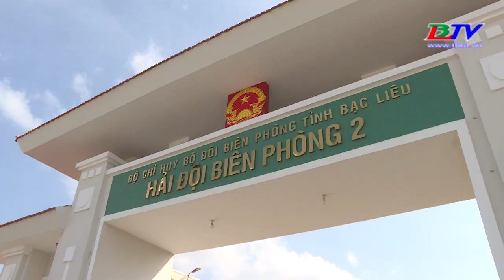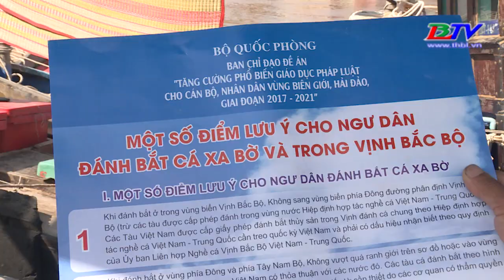Bảo vệ an ninh vùng biển Bạc Liêu